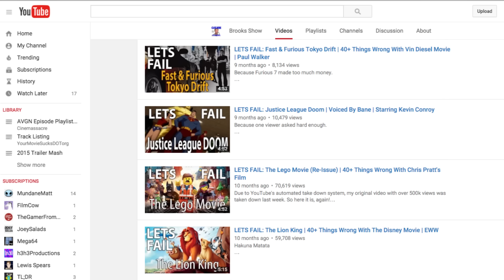What The Hell? YouTube IS Broken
My story of copyright hell.